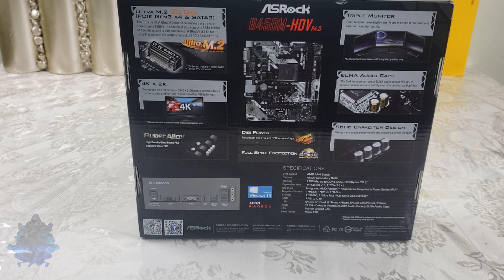ASRock B450M HDV R4 0 AM4 AMD Motherboard Unboxing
ASRock B450M-HDV R4.0 AM4 AMD
Cup: socket AM4, 6 power Phase design, supports CPU up to 105W
Chipset: AMD Promontory B450
Slots : 1 PCIe 3.0 x16, 1 PCIe 2.0 x1
Audio: Relate ALC887 7.1-Channel High Definition Audio CODEC
LAN: Relate RTL8111H PCIE x1 Gigabit Ethernet Controller
CE Approved
[Legit Seller] PS Plus 1 Year $35 ( on sale for $30)
proof video
Sign up with Mega and get 50GB Free space to upload your files. you can download these files anywhere you are in the world.
Photos/Videos/Music/ etc..